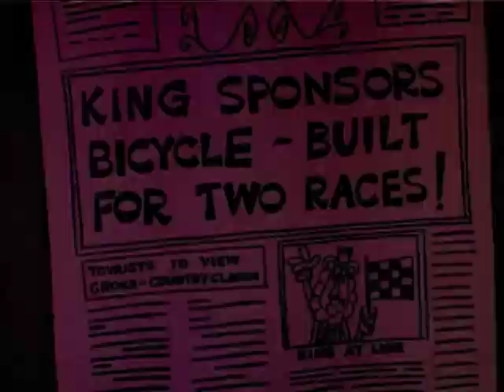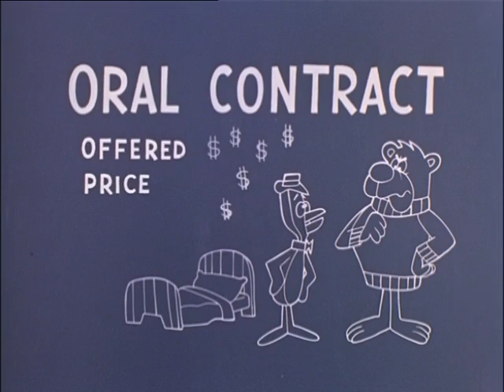The Underdog Show Episode 79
King Leonardo knows just the way to get someone to race his too-good horse. / Tennessee Tuxedo has a dream wherein he is the admiral of a ship. / The Hunter must find the missing city dogs. / Itchy Brother horse races his brother King Leonardo.

Underdog is owned by Classic Media and NBC/Universal International.